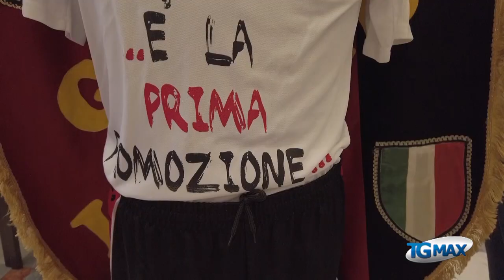Lanciano via Del Grosso, arriva Lucarelli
Eccellenza: incredibile ribaltone tecnico al Lanciano con l’allenatore Alessandro Del Grosso che diserta a Cupello il debutto in coppa dei rossoneri per divergenze con la società. La squadra, diretta da Di Pasquale, vince (0-2) mentre la panchina è affidata ad Alessandro Lucarelli, che l’anno scorso vinse l’eccellenza alla guida del Chieti.